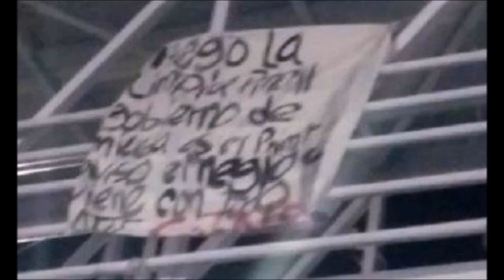“El Negro viene con todo, Sicarios del CJNG dejan Narcomanta anunciado su llegada a Puebla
Durante a madrugada del domingo, se halló una presunta narcomanta en un puente peatonal ubicado entre las calles La Cuchilla y el mercado Hidalgo, Puebla.

Uno de los líderes del Cartel de Jalisco Nueva Generación, identificado como Omar Jhonathan, alias El Negro, habría anunciado su llegada a través de la manta en Puebla.  Luego de múltiples reportes sobre el supuesto mensaje de El Negro, elementos de la policía municipal arribaron al lugar para quitar la narcomanta, además de que fue puesta a disposición de la Fiscalía General del Estado (FGE).